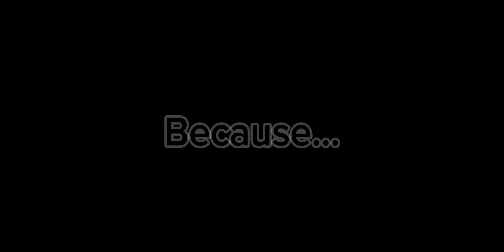How to solo dough raids! (Blox Fruits | Update 20)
In this video, I demonstrate how to solo dough raids!

As a person who's been playing Blox Fruits for a long time, I know there are TONS of unawakened dough users (A.K.A., you)  who are just WAITING for the perfect opportunity to awaken your fruit. But I'll assure you that this tutorial will guarantee a fully awakened dough fruit with absolutely NO HELP required!